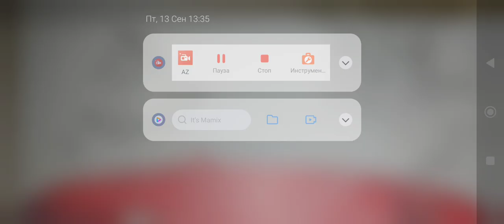Sound Effects-Julia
Style: Primal